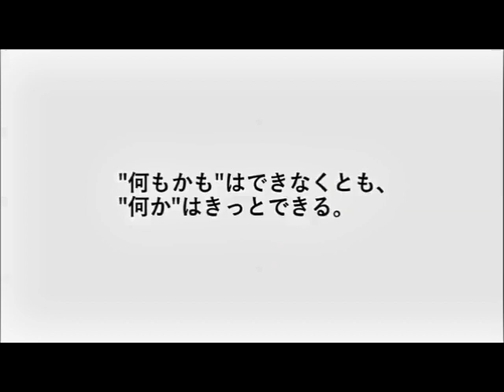タイトル：【エチオピア】2019年 デラ地域の子どもたち｜国際協力NGOワールド・ビジョン・ジャパン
エチオピアのデラ地域から2019年に届いた動画を紹介します。